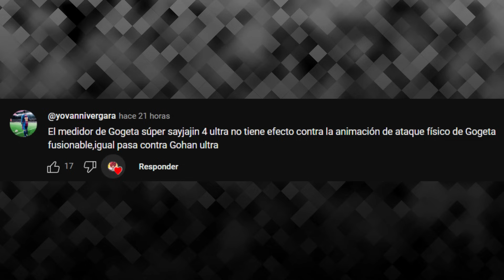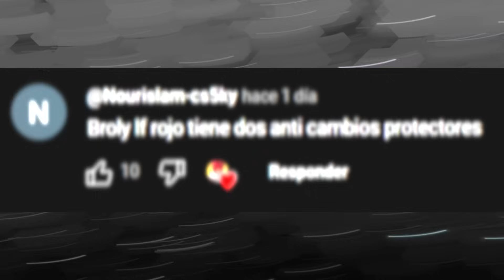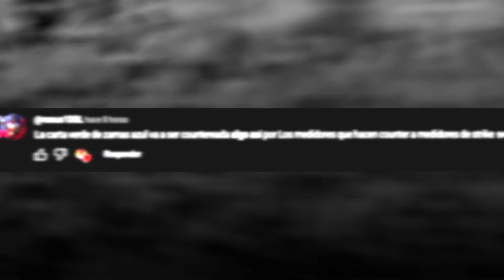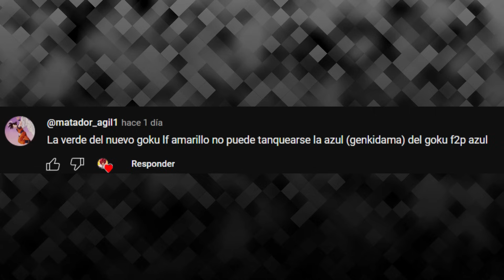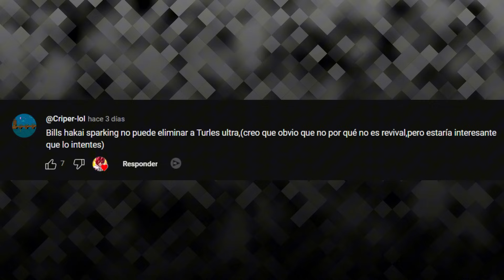15 NUEVOS ULTRA MITOS Para Comprobar En Dragon Ball Legends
💚 Kick! (Hago directos casi a DIARIO Aca)
⚜️Tik Tok (Bailes chi... Nahh mentira)
⬆️🔥Dale Un Vistazo!⬆️🔥